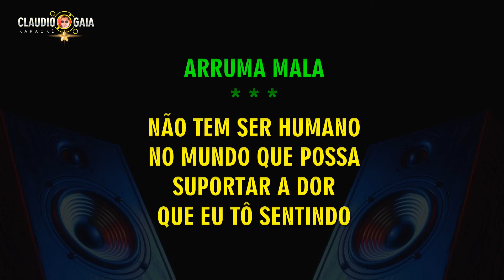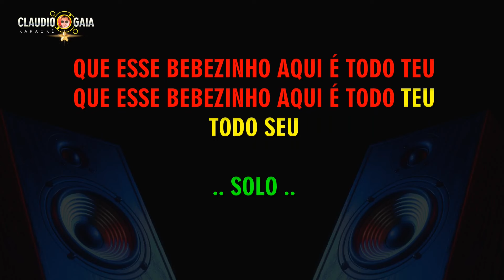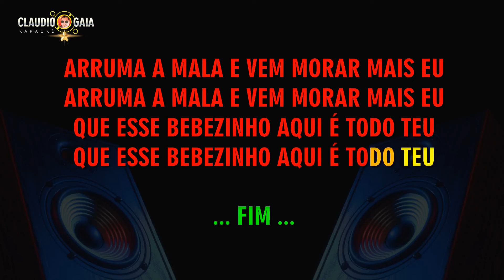KARAOKÊ - ARRUMA A MALA - BIGUINHO SENSAÇÃO - ( VERSÃO 1)